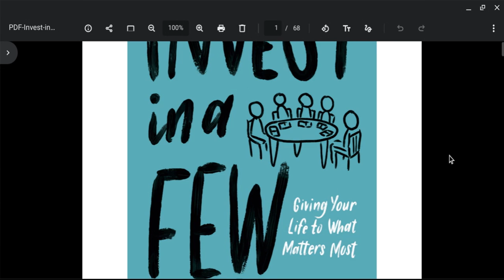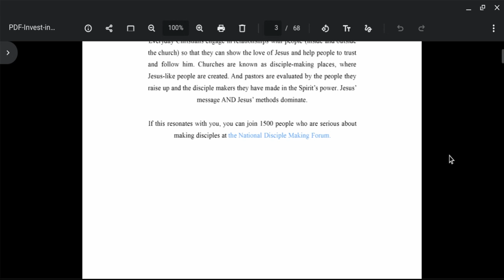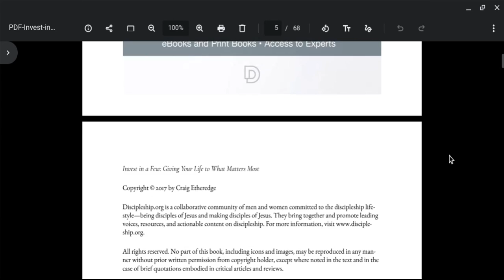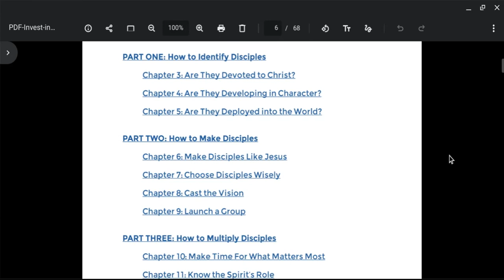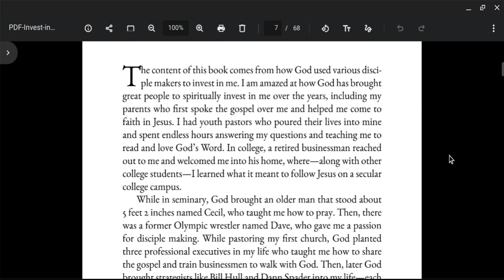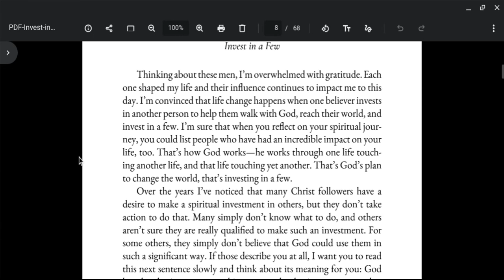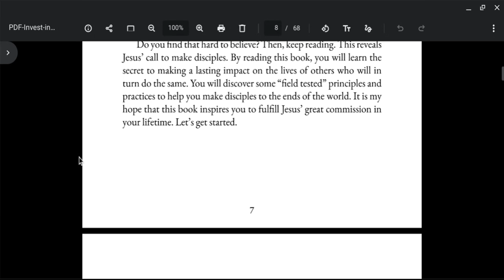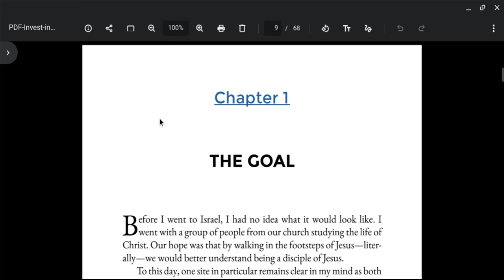Invest In A Few Introduction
Written By Craig Etheredge. Narrated by Abia Ahava
If you would like to be discipled please go to pleasediscipleme.com